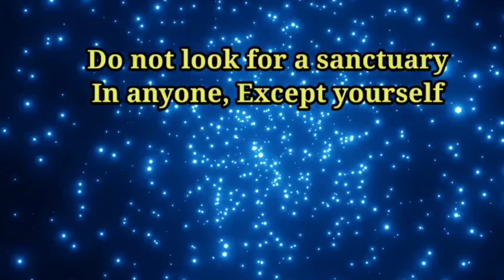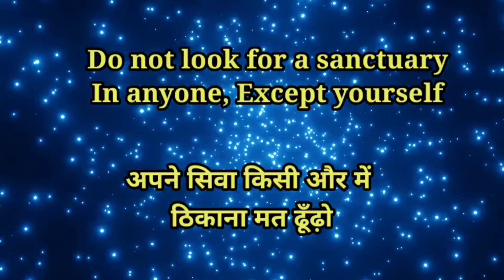Yourself | Gautam Buddha Teaching | Lord Buddha Thoughts